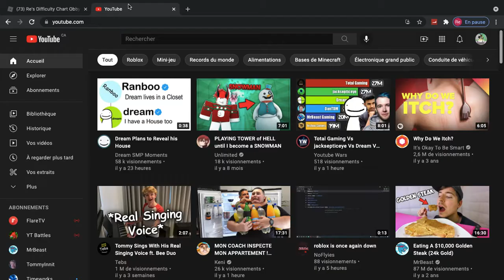Roblox is down